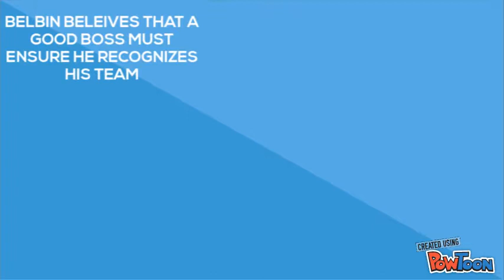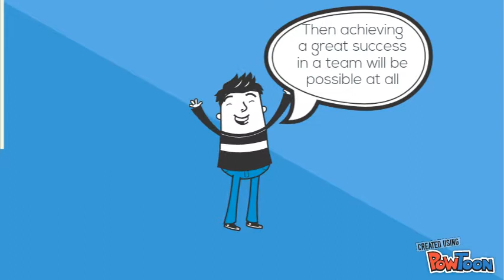BELBIN THEORY (HND BMK 3A)